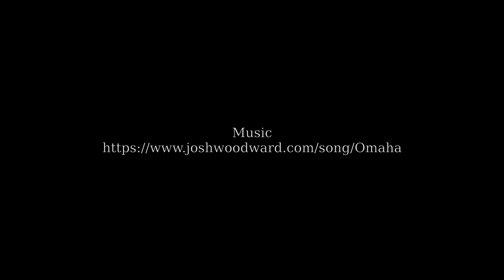Ember Science Fair Project HID Human Interface Devices Jan 2020